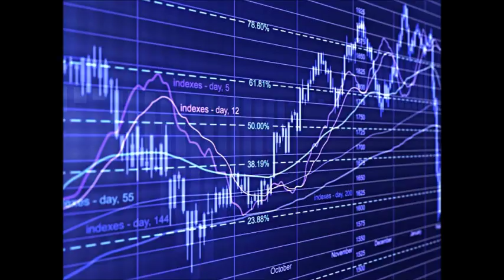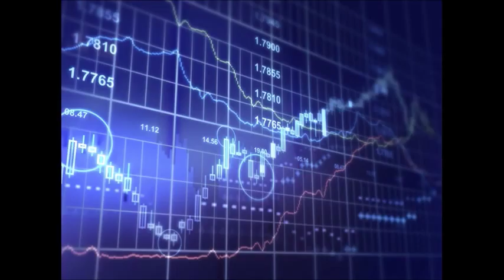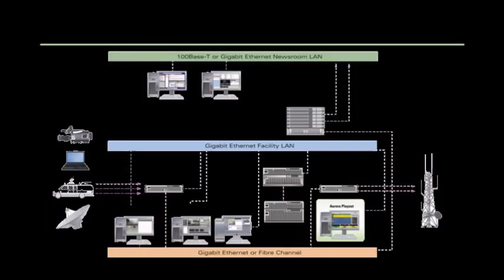GERENCIA 360 GERENCIA - Micro Nro 85 (2)